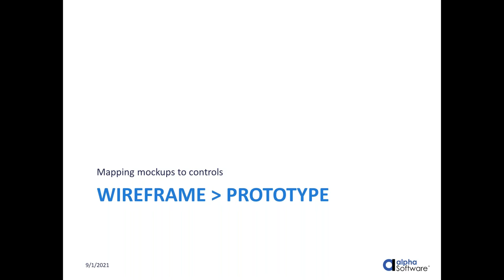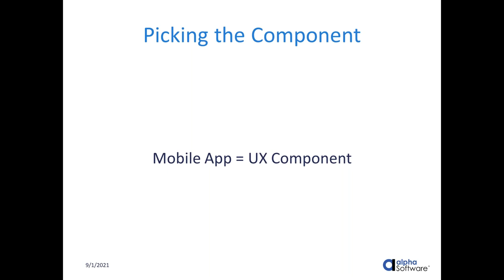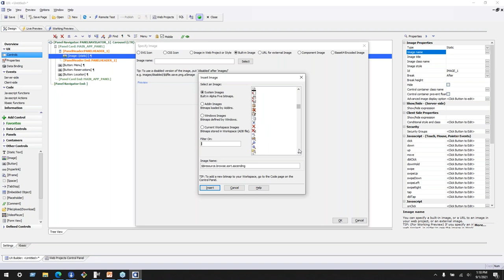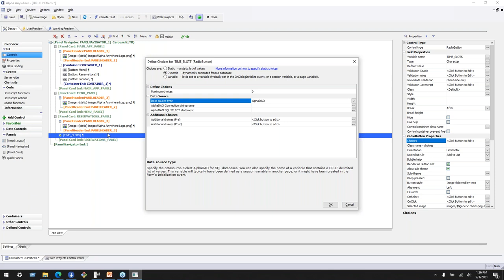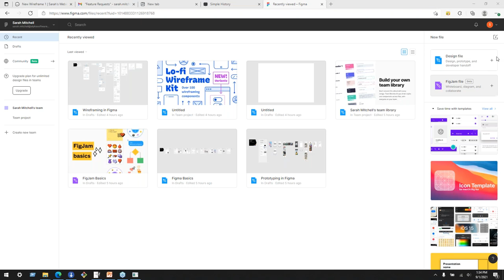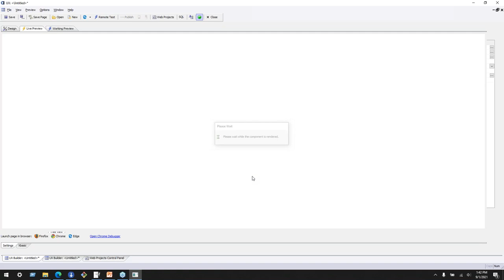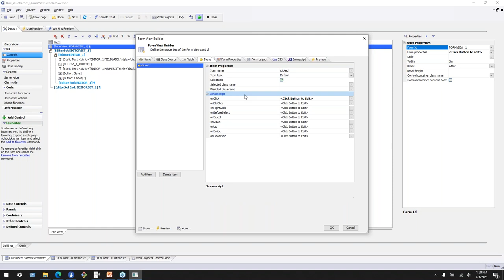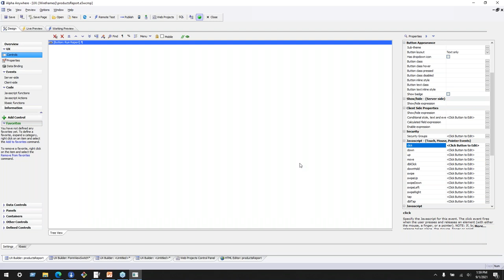How to Build an App From Wire-Frame to Component - 2021 Sept 01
Alpha Anywhere Q&A for 2021 Sept 01 - Sarah demonstrates App building from wireframe to component.

(0:00)
(1:00) DevCon 2021 is coming soon!
(1:22) Introduction of Wireframe to Prototype
(1:40) What are Wireframes?
(2:22) Why use Wireframes?
(4:55) Example of a Reservation App
(5:12) Reservation App Main Page
(5:40) App Menu Page
(6:45) App Location Page
(7:35) App Reservations Page
(9:30) Picking the Component
(9:57) UX Control Types
(12:25) Thinking in Controls
(14:24) Building the Main Page with a UX Component in Alpha Anywhere
(14:48) Setting up Panel Navigation Structure
(15:50) Setting up the Buttons
(16:30) Previewing Progress
(17:43) Setting up the Header
(18:55) Adding Logo to Project Folder
(21:50) Adding Menu and Reservations Panels
(22:45) Adding Navigation Action to a Button
(24:31) Using Radio Buttons in Button List for Reservation Time Slots
(30:19) Q&A: How much work is involved having resting data encrypted?
(32:08) Q&A: What wireframing tools did you use?
(36:42) Q&A: In FormView how to capture date time info when value of switch control is changed?
(52:29) Q&A: Can you show how to call up an report from an .a5w page using xbasic?

--- QUESTIONS? ---

--- LINKS ---

--- ABOUT ALPHA SOFTWARE ---

Alpha Software development environments, Alpha Anywhere and Alpha TransForm, enable data collection, digital transformation, field service applications, field automation, work order dispatch, resource management, reporting & analysis, and more. Come learn more about the best development solution online or offline for desktop, web, or mobile devices.